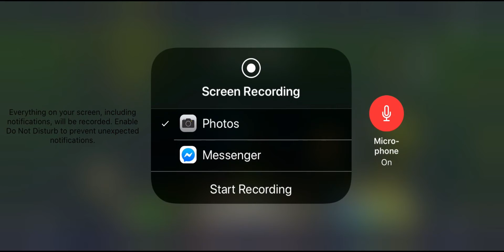St. Patty's Day Fortnite challenge